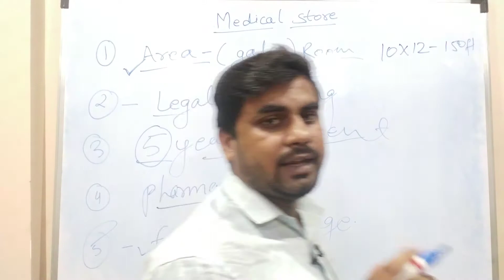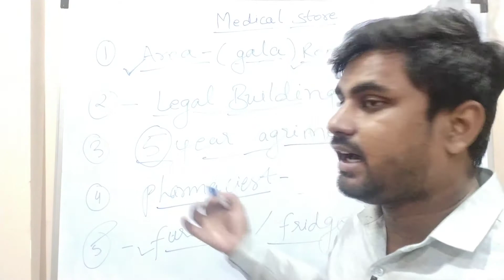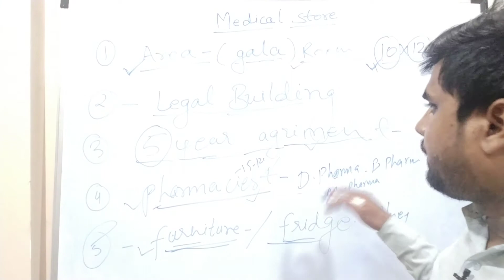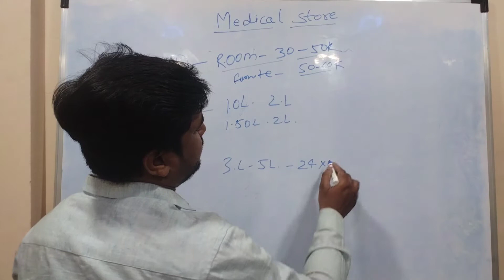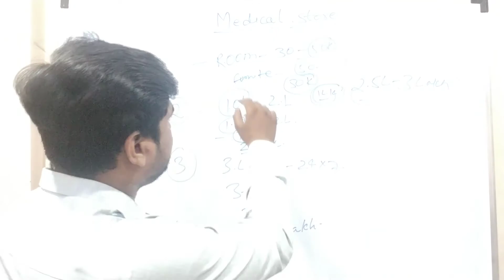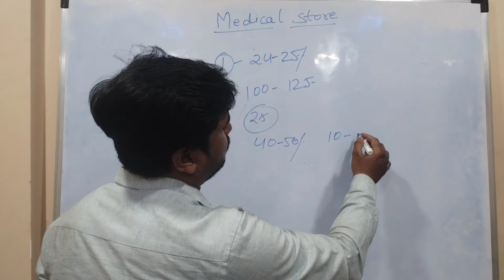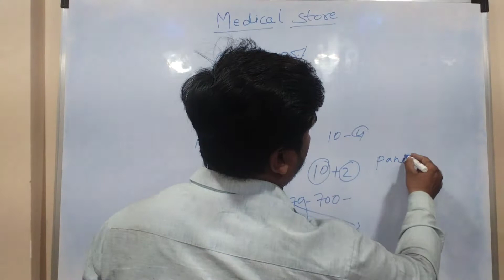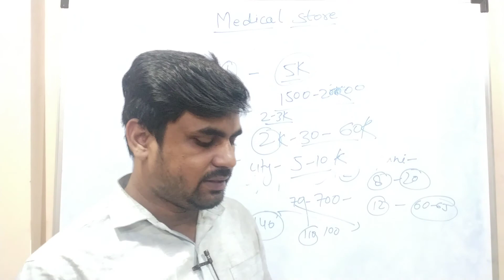मेडिकल स्टोर खोलने के लिए क्या करना पड़ेगा|medical store kaise khole 2022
medical Store kaise khole, medical store kholne ke liye kya karna padega, medical store me kitna kamai hai, medical store kholne ke liye kitna padhai karna padega,

Warning:- This video is only for your general knowledge.  Be sure to consult your doctor before taking any medicine.  If you take any medicine by yourself and any side  effects comes from it then this channel will not have any responsibility.